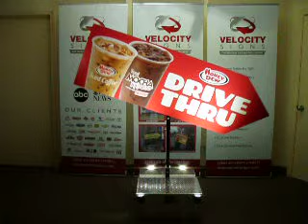Honey Dew Drive Thru-LED Lights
Velocity Signs at Honey Dew Drive Thru